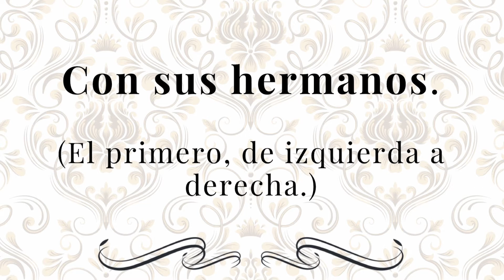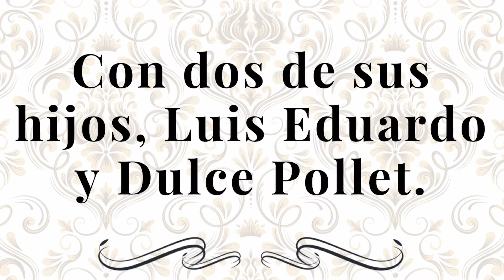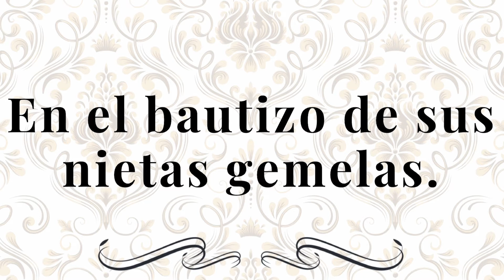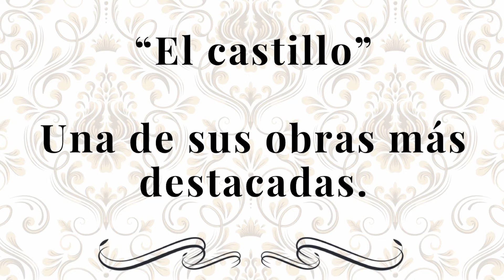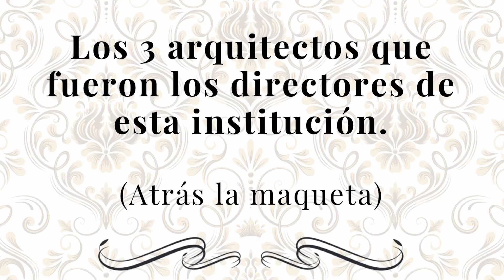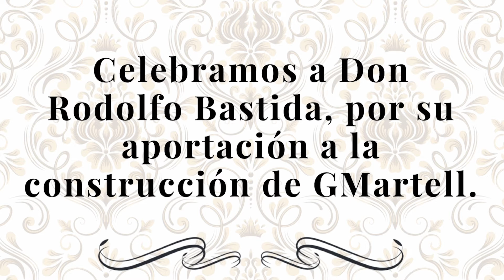Concierto del Ensamble de Música Antigua Homenaje a Rodolfo Bastida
Les compartimos el concierto completo que el Ensamble de Música Antigua tuvo en el Teatro Juárez en El Oro, estado de México en honor a Don Rodolfo Bastida.